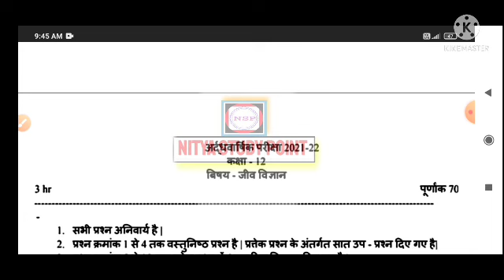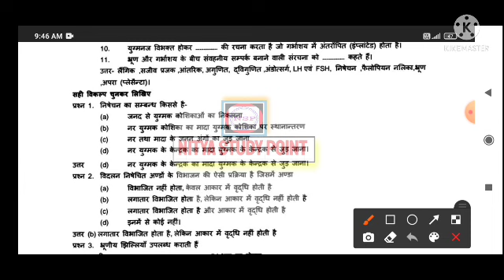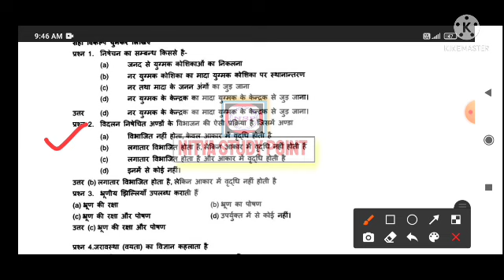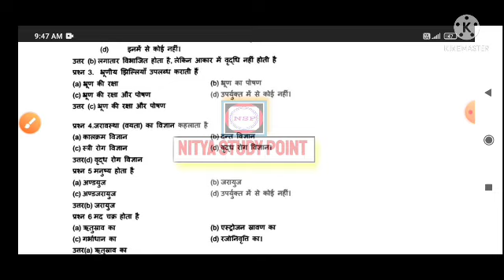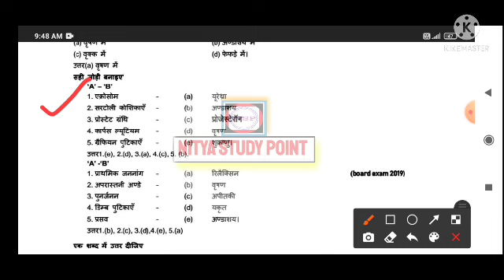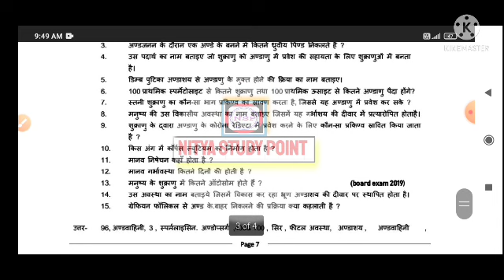कक्षा 12वीं जीव विज्ञान अर्धवार्षिक पेपर 2021-22|class 12th Biology half yearly paper|MP Board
Code - NSP001

MP Board half yearly exam update
MP Board 12th question Paper 2021-22

class 12th Biology paper solution 2021
Biology half yearly exam paper solution 2021
12th Biology paper solution 2021
MP Board class 12th paper solution
MP Board Biology paper solution 2021
MP Board 12th half yearly exam paper solution 2021
MP Board 12th question Paper 2020

कक्षा 12वी जीव विज्ञान अर्धवार्षिक परीक्षा 2021-22 || Mpboard Class 12 halfyearly Exam full Solution